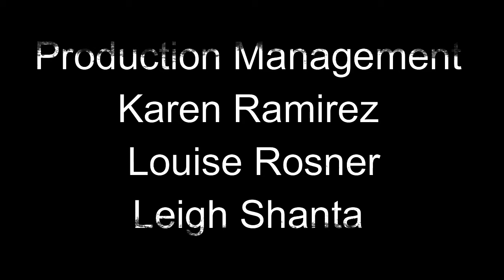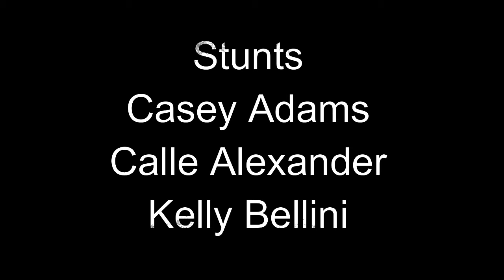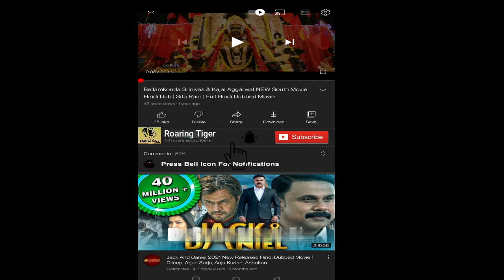Baywatch 2017 Movie || Dwayne Johnson, Zac Efron, Alexandr, David || Baywatch Movie Full FactsReview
Baywatch is a 2017 American action comedy film directed by Seth Gordon, with a screenplay by Mark Swift and Damian Shannon, from a story by Jay Scherick, David Ronn, Thomas Lennon, and Robert Ben Garant. It is based on the television series created by Michael Berk, Douglas Schwartz, and Gregory J. Bonann. The film stars Dwayne Johnson and Zac Efron. The story follows lifeguard Mitch Buchannon and his team who must take down a drug lord in an effort to save their beach.

Principal photography began on February 22, 2016, in Florida and Savannah, Georgia. The film was released in the United States on May 25, 2017, by Paramount Pictures.